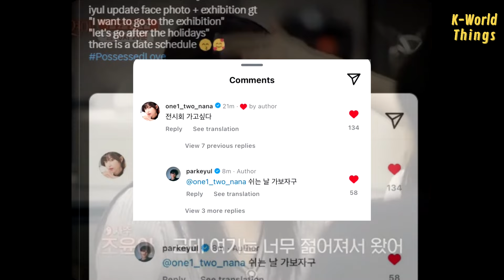Iyul proves his promise to Lil Hanna!! This is what it looks like when love came to the right person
The HanYul Couple continues to show sweet interactions. In a behind-the-scenes photo from the 'Possessed Love' interview break, the cast can be seen chatting with each other, but look at Iyul and Lil Hanna, it's like they're in their own world.

In addition, last night Park Iyul posted a photo of an exhibition, and Hanna commented, "I want to go to the exhibition too," and Iyul immediately replied, " Let’s go on a day off"

Park Iyul is truly the definition of a green flag. He always fulfills Lil Hanna's every wish, and proves his words that he's trying to be a better and better boyfriend for Hanna.